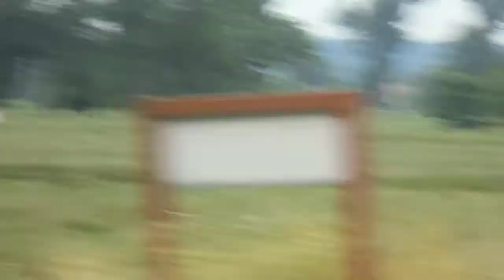Biking in Kanne- Maastricht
The routine with the BIKE